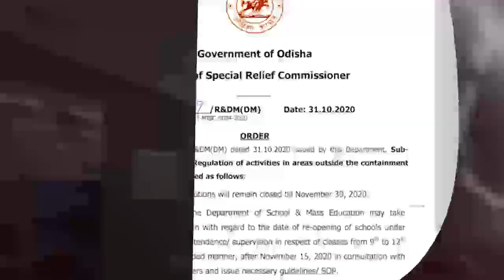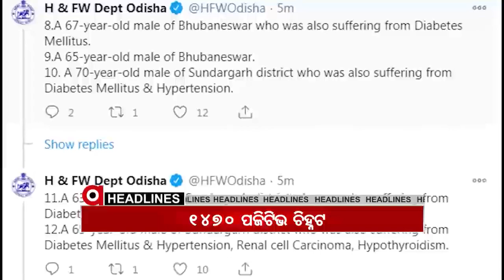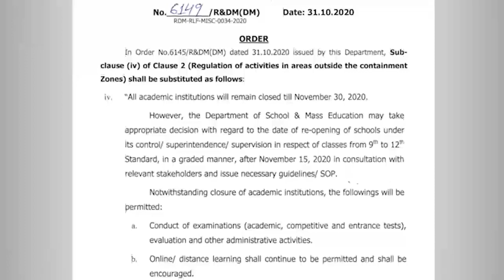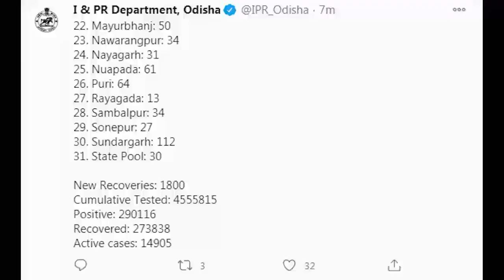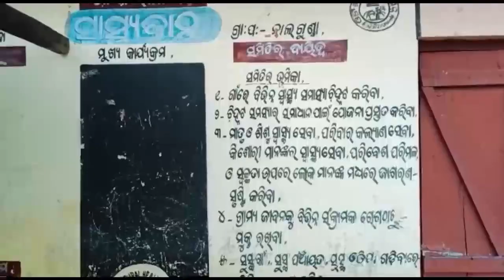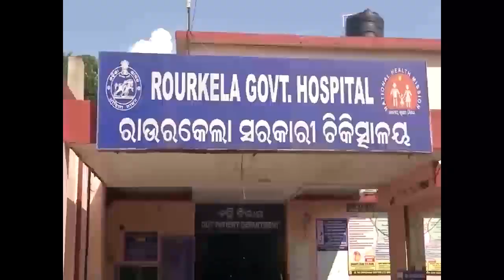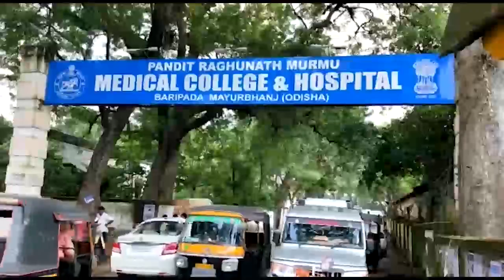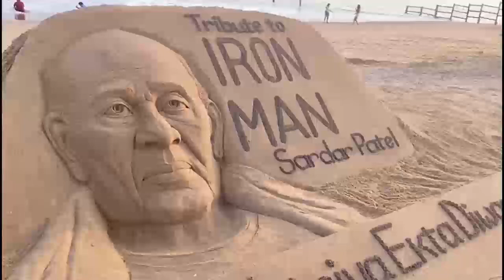Argus Update News 3PM